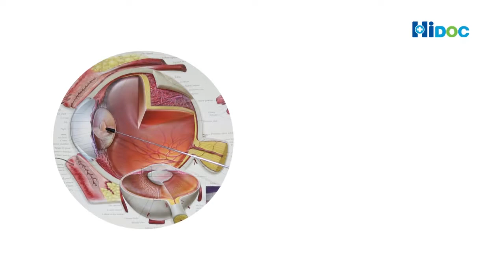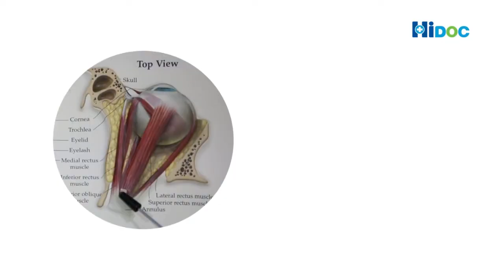설날 귀성길 눈의 피로를 풀어 줄 수 있는 안구운동법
눈에 피로를 풀어줄 수 있는 안구운동법에 대해서 좋은사람들 성모안과 박성진 원장과 함께 알아봅니다.

* 관련 기사: 온종일 피곤한 눈…쉽게 따라 할 수 있는 초간단 ‘눈 관리법’